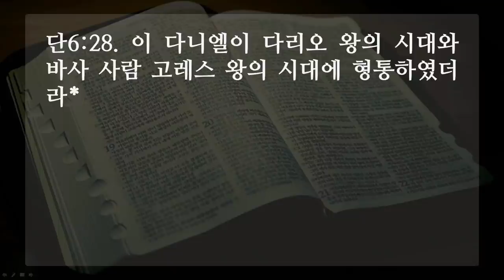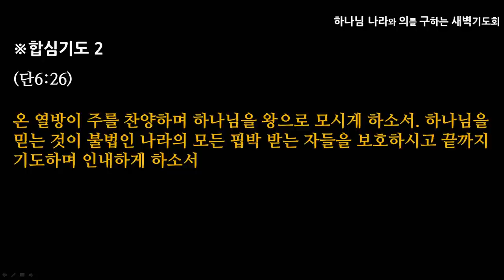[선한목자교회] 2020년 08월 13일 새벽기도 | 뜻을 알아 때를 기다려 - 최효열 목사 [다니엘 6:1-28]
뜻을 알아 때를 기다려 - 최효열 목사 [다니엘 6:1-28]